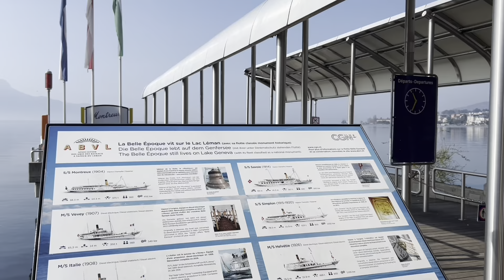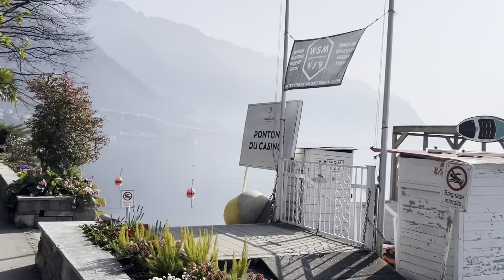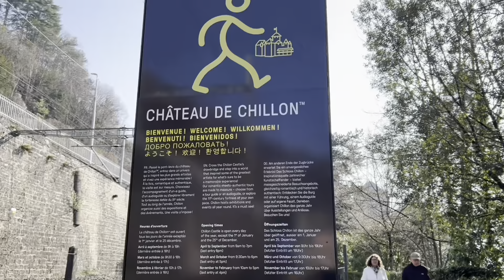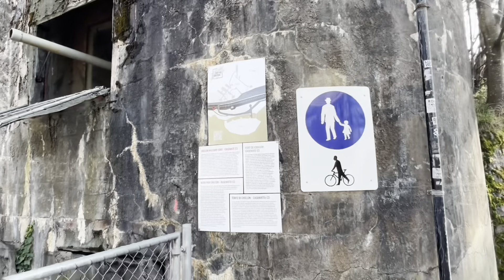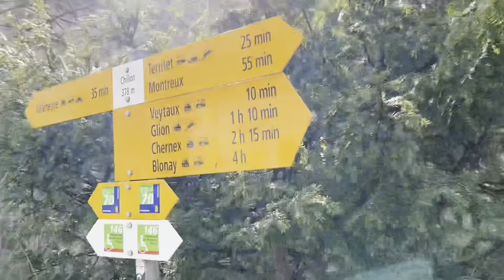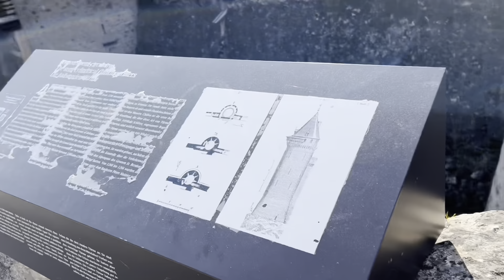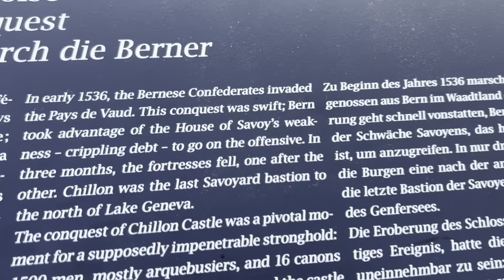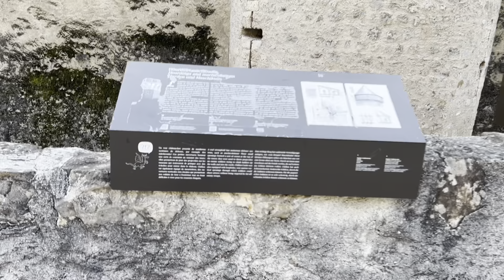🇨🇭Switzerland, Reality Film 1 💫 Montreux Riviera, Road to Château de Chillon 💫 29.02.2024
🇨🇭 Welcome to the picturesque Montreux Riviera in Switzerland! 🏞️ Embark on a captivating journey along the scenic road leading to the majestic Château de Chillon! 🏰✨

Fun Fact: Did you know that the Château de Chillon is one of Switzerland's most visited historic sites, dating back to the 12th century? 🏰📜

Join us as we explore the enchanting landscapes and rich history that grace the Montreux Riviera. 🌿🏰 Admire the stunning views of Lake Geneva and the Swiss Alps as you make your way to this iconic castle.

Discover the secrets and legends hidden within the walls of Château de Chillon, once a fortress and now a symbol of Swiss heritage and resilience. 💫🔍

From its medieval architecture to its breathtaking surroundings, the road to Château de Chillon promises an unforgettable experience for history enthusiasts and nature lovers alike! 🌟🏰

Join us on this virtual voyage and immerse yourself in the beauty and allure of Switzerland's Montreux Riviera! 👍🌹